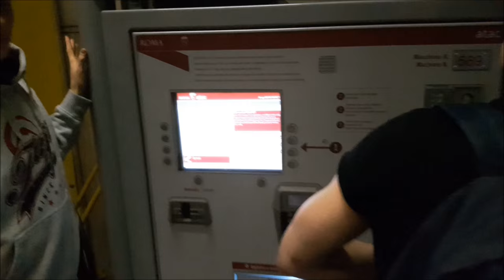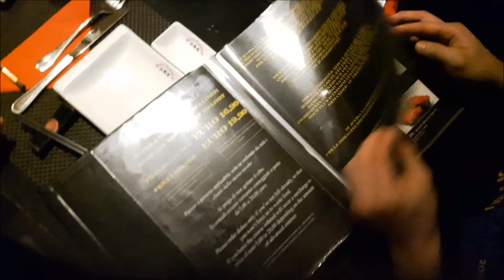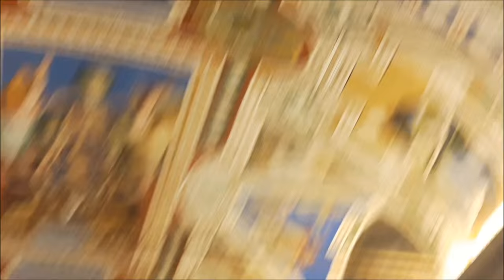Tuomas Simola - NoGi Europeans 2016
Huhtikuun 2-3. päivä Roomassa järjestettiin NoGi European Open turnaus. Tässä VLOG Tuomas Simolan kisamatkasta. Luvassa tiukkoja otteluita ja Riku Hapulahden seikkailuja.

Yhteistyössä:
Job Services Finland Oy
Redformance
Lahden Gentai
PT-Prostore
EBN Areena
FirstBeat Technologies